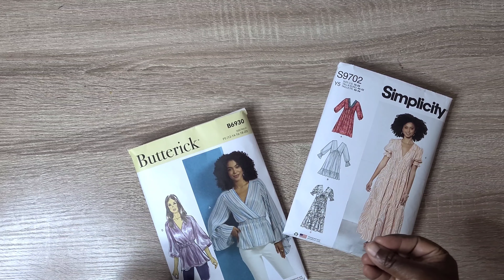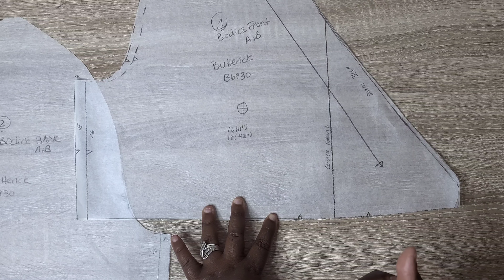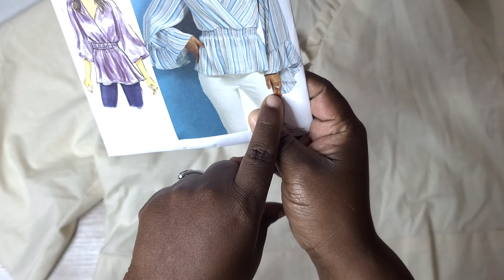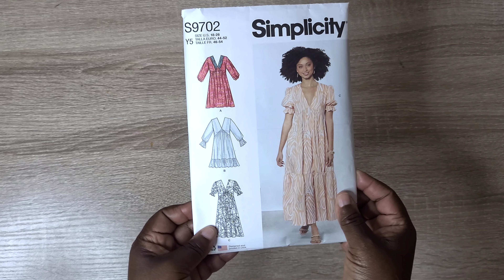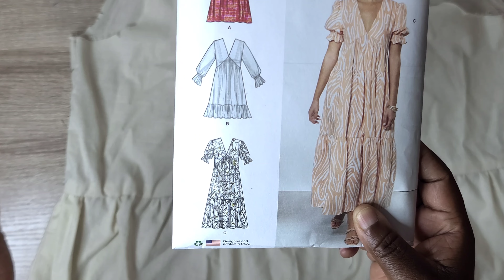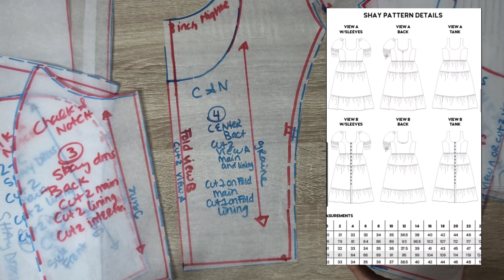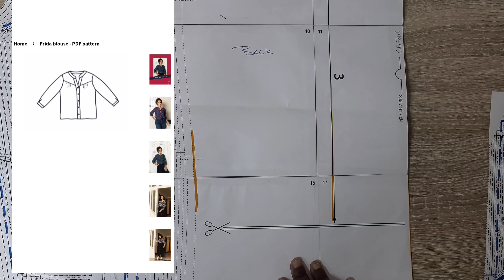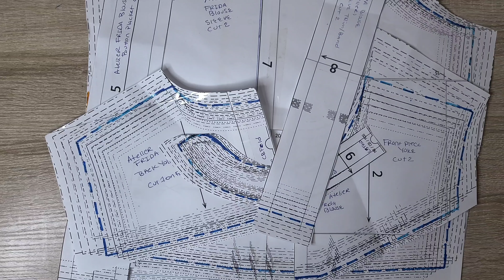What I've Been Sewing this Week? Summer Patterns I'm Working On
What I've Been Sewing? A few patterns for the patternhackathon hosted by Kris of @unsewcial on Instagram. The challenge will run from July 1 - 30th.

This challenge is essentially a marathon of hacking patterns that will feature 16 amazing pattern hackers, including yours truly (me). We will be sharing our hacking inspirations, ideas, plans, and final garments throughout the month of July! Interested? Follow the hashtag patternhackathon for details. Today, I'm sharing my potential plans for the Butterick B6930. Let me know what you think of my plans in the comments!